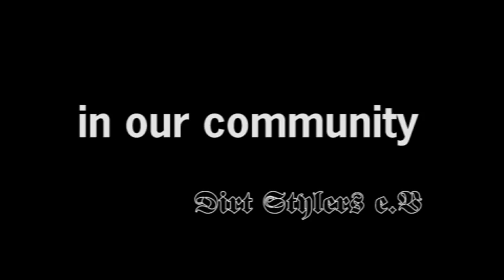Dirt Stylers - dirTv 09 Trailer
A Movie about one year in our Community!